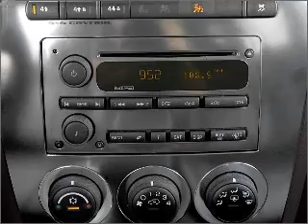2007 HUMMER H3 - Anoka MN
Year: 2007
Make: HUMMER
Model: H3
Trim: Sport
Engine: 3.7 liter inline 5 cylinder 20 valve
Transmission: Automatic
Color: Black
Mileage: 59722
Address: